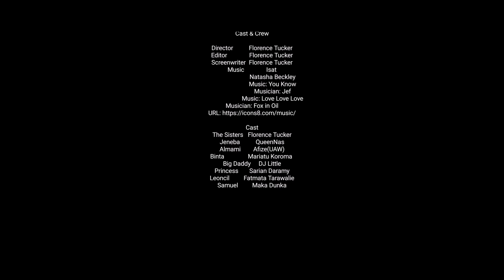BLAST FROM THE PAST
SALONE SISTERS SEASON 2